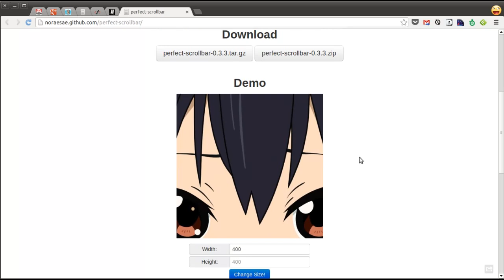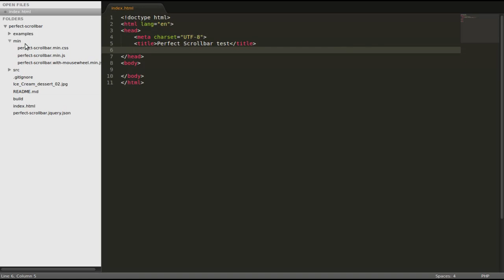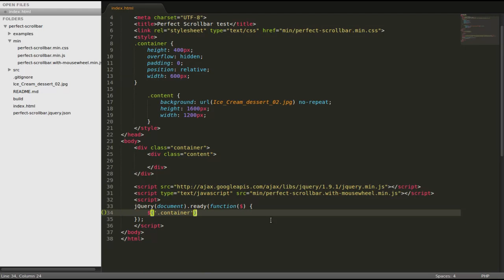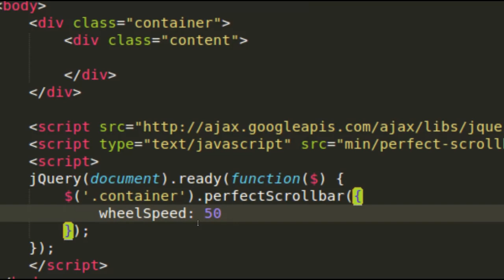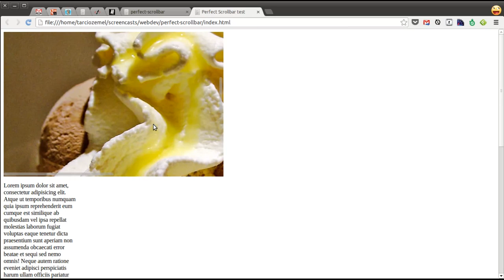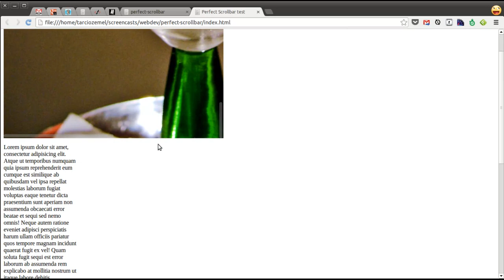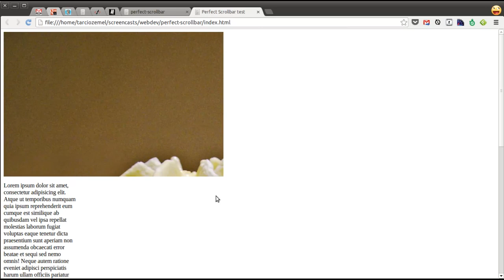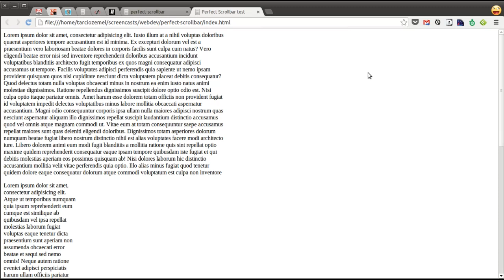jQuery perfect-scrollbar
Barras de rolagem são essenciais em qualquer site e, com o plugin para jQuery Perfect Scrollbar, é possível aumentar o nível de UI e UX através de interações minimalistas altamente atraentes.

Assista ao vídeo e saiba como usar o perfect-scrollbar para proporcionar experiências diferenciadas em seus projetos, ao mesmo tempo em que melhora sua interface e os torna mais profissionais.

jquery-mousewheel (lembrando que já vem um arquivo minificado perfect-scrollbar+mousewheel no .zip oficial)